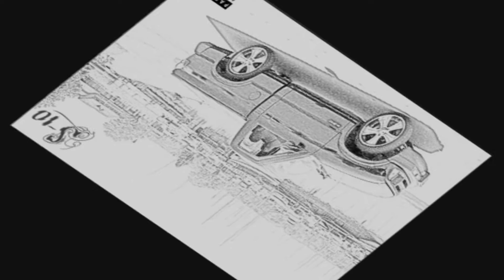ballintruck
My Chevy Sit So High